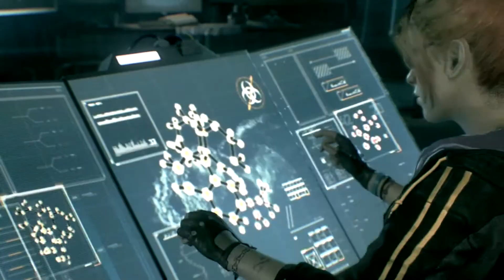War In Gotham - Batman Arkham Knight Walkthrough Gameplay Part 2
Track: "Animal Inside (Instrumental) by Sinyells - LZtvE (Old Version))" by Sinyells